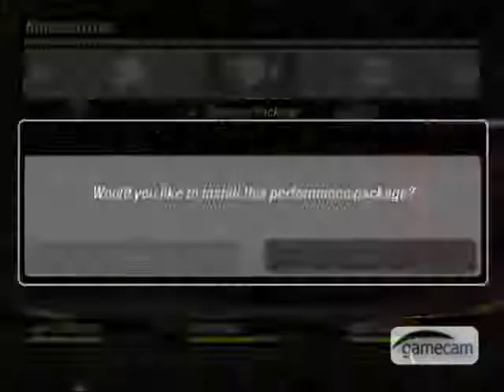Peugeot 206 Tunning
a great tunning of a great car, the Peugeot 206 with 10 stars!